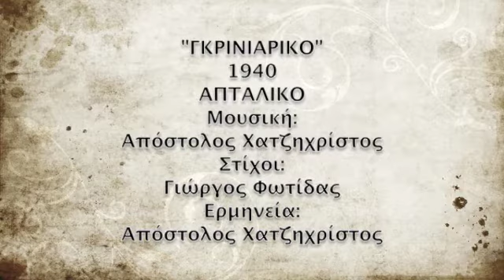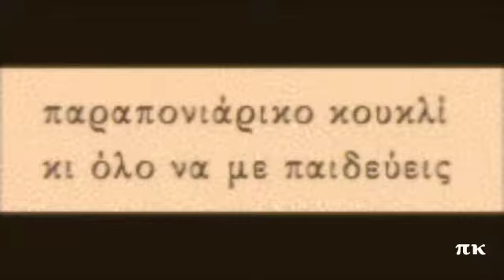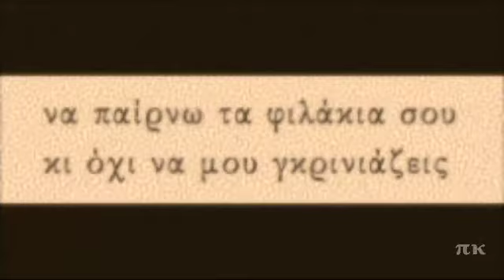ΓΚΡΙΝΙΑΡΙΚΟ, 1940, ΑΠΟΣΤΟΛΟΣ ΧΑΤΖΗΧΡΙΣΤΟΣ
Σύνθεση του Απόστολου Χατζηχρίστου σε στίχους του Γιώργου Φωτίδα. Το ερμηνεύει ο ίδιος. Απτάλικο. Ηχογραφήθηκε το 1940. Ορχήστρα με δύο μπουζούκια, κιθάρα, μπαγλαμά. Δίκσος Odeon GA 7270.
GRINARIKO, APOSTOLOS HATZICHRISTOS